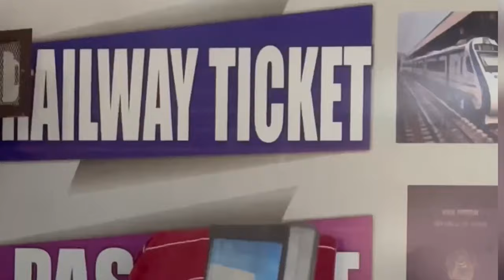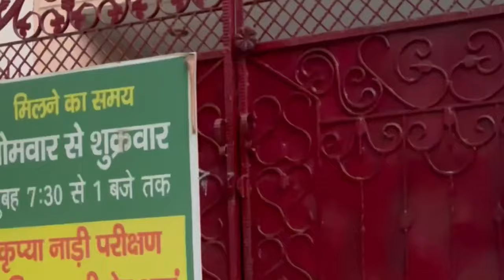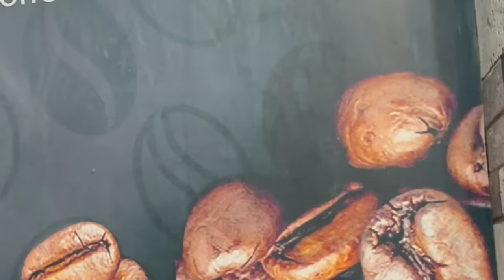Shopping pe Ldaai❤️FULL VIDEO👈👈